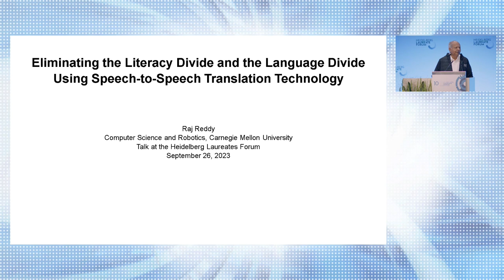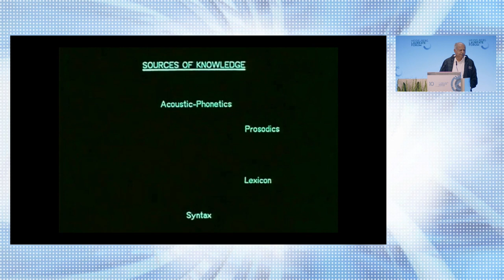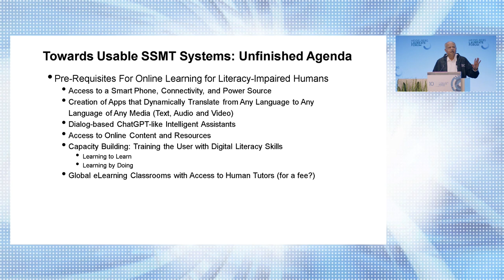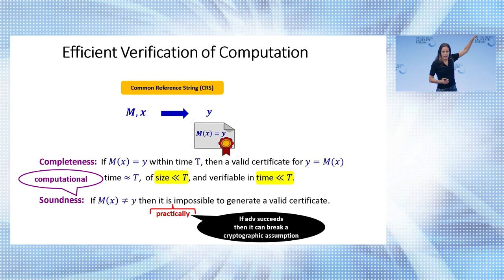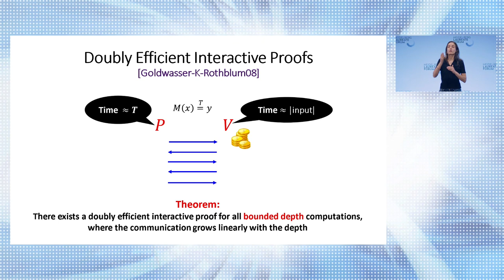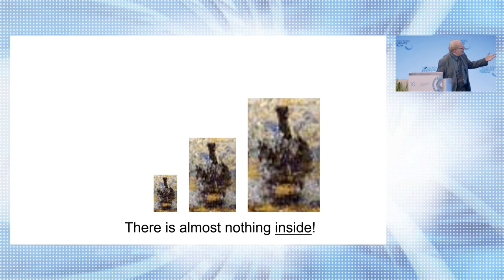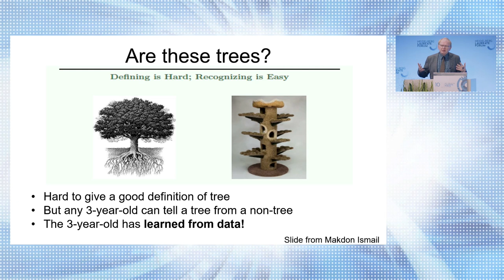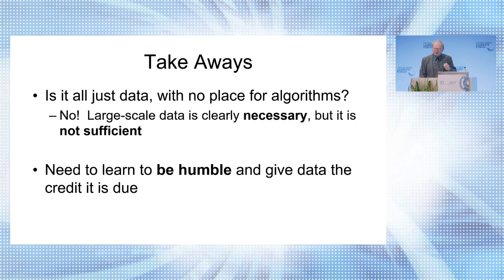Spark Session | September 26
Spark sessions are blocks that include several short plenary "Spark Talks" (15-20 minutes) by laureates. Here they give insights into their current research projects, discuss their work and spark inspiration for new ideas and problem-solving approaches.

Moderator: Tom Crawford

 Raj Reddy: Speech to Speech Machine Translation
 Yael Tauman Kalai: The Evolution of Proofs in Computer Science
 Alexei Efros: Computing After the Victory of Data